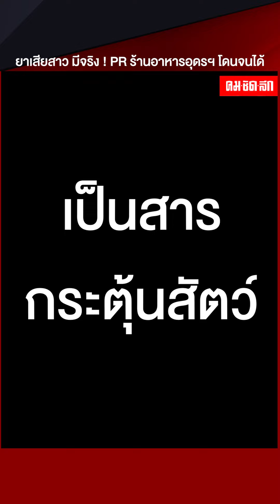ยาเสียสาว มีจริง! พีอาร์ร้านอาหารอุดรฯ โดนจนได้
เปิดคลิปวินาทีพนักงานสาวพีอาร์ร้านอาหารอุดรธานี ถูกแก๊งลูกค้าหยอดยาปลุกอารมณ์ทางเพศ จนวูบหมดสติ ก่อนแขกรีบเช็กบิลเผ่นหนีทันที รอผลตรวจสอบสารแปลกปลอมเอาตัวมาลงโทษ ขณะที่ตำรวจย้ำอย่าไว้ใจคนแปลกหน้า เพราะระดมกำลังจับกุมแหล่งซื้อขายแล้วก็ยังไม่หมด